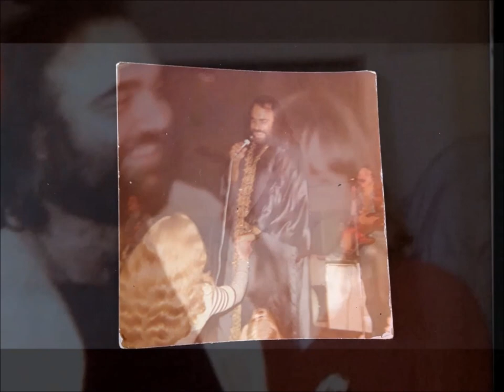Demis Roussos - I Love The World (includes photos with his fans).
I have read that Demis was extremely accessible to his fans, and the photos I've seen prove it's true. This video was made using pictures of Demis with his public. Despite in some of these pictures the fan is only standing near Demis, these images were included because their owners claim themselves huge fans. We know that some of the fans we see here became friends with Demis. Anyway, this video is a tribute to Demis and to his dedication to his audience.